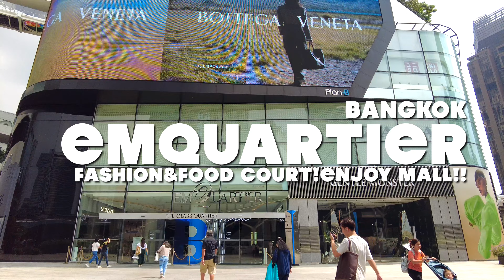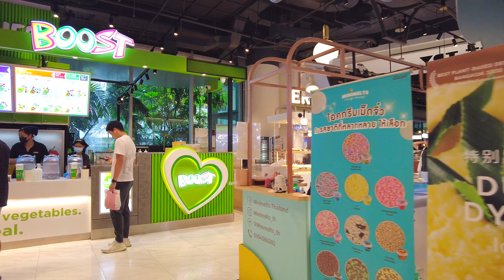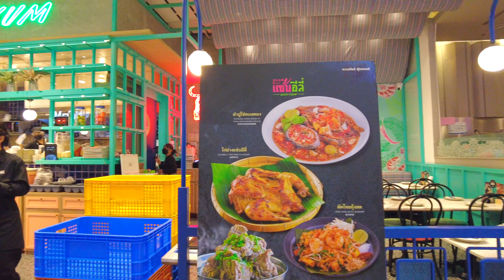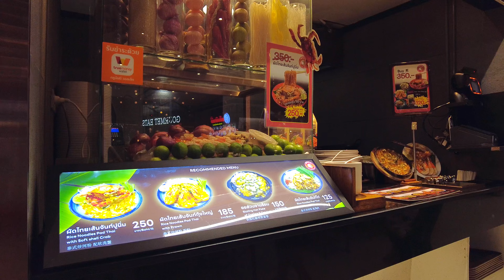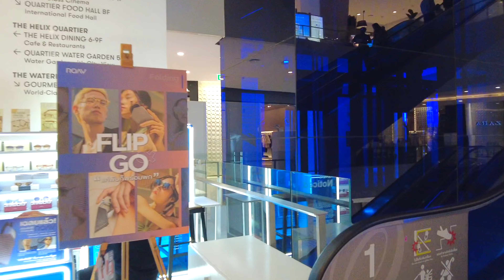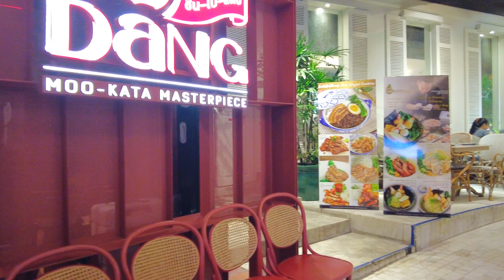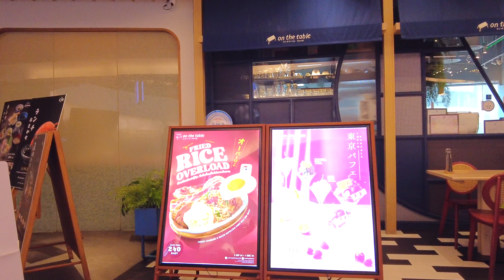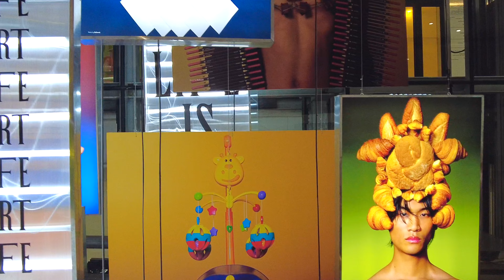EmQuartier Luxury Shopping Mall in Bangkok / Food Court&Shopping area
EmQuartier is luxury shopping mall in Bangkok.
Emquartier has a food court and a shopping area.
There is also a supermarket. Here is a clip of me shopping there before.

00:00 Quick Preview
00:44 MAP
01:12 EMQUARTIER
06:44 TAKE HOME(Street Food area)
11:15 Food Hall(Food Court&Restaurant)
20:09 Shopping Area(Fashion)
56:13 Indoor Garden
59:38 Restaurant area